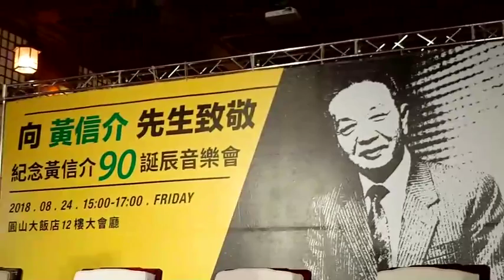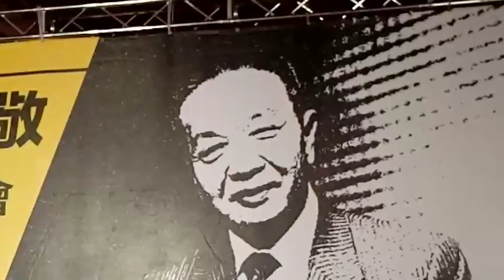「向黃信介先生致敬－紀念黃信介90誕辰音樂會」宣傳記者會，音樂人陳明章彈唱歌聲追懷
攝影：陳明仁